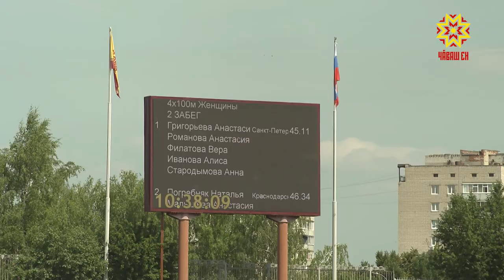В Чебоксарах завершился чемпионат по легкой атлетике